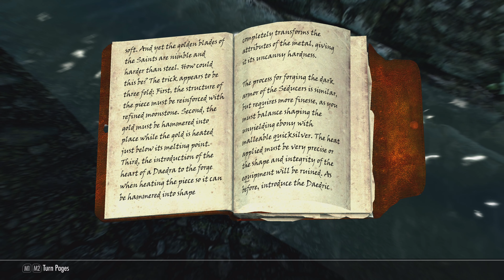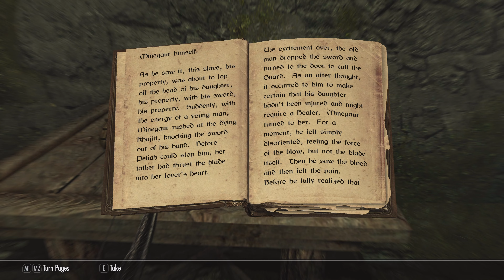Skyrim Anniversary Edition #90 - Ill met by the Moonlight [No commentary]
We're on our way to Bloated Man's Grotto to begin the Hircine's hunt. Once arrived, we're not quite sure who should be the hunter and who the hunted ones in this hunt...
Afterwards we clear out Fort Sunguard of its forsworn. Unfortunately for us, Serana seems to be bugged out in the end again. So we continue our journey once again alone...

Game: Skyrim - Anniversary Edition
Content downloaded: Everything included in Anniversary Edition
Difficulty: Legendary